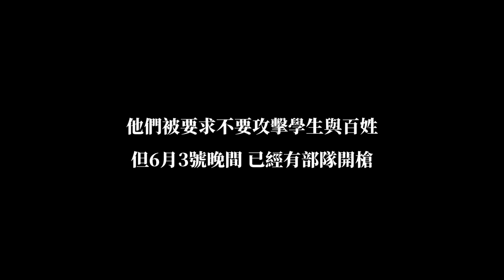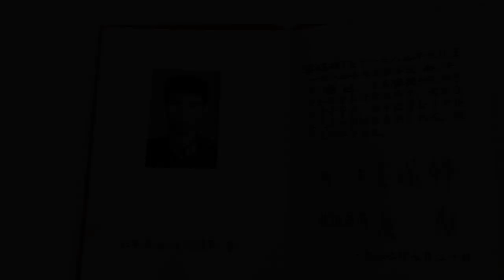六四30周年預告：鎮壓的告白（公共電視 - 有話好說）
三十年前的北京天安門，
三個身處不同位置的見證者，
三十年後，重新在台灣聚首。

他們在此記憶六四，也提醒世界，記得六四.

有話好說【記得六四】節目預告

1989年，李曉明 是一位畢業不久的軍官。他心中有著對學生運動的同情，但他的身分需要他執行任務。
李曉明的軍團從瀋陽調到北京，靜待了一段時間後，在6月3號接獲命令，要不惜一切代價，開進天安門廣場清場。3號深夜，團長派人到天安門偵查情況，發現其他軍隊已經開槍鎮壓。
李曉明的軍團消極抵抗，大部分軍車一直在天安門廣場外圍繞行，直到5號才到達天安門廣場，當時已經大致清理完畢。
李曉明在垃圾堆中找到染血的衣褲，上面有彈孔。士兵報告多處地方有血灘。他們之後協助警方追捕在逃學生和民運人士，直到七月才回瀋陽。
回看 天安門，李曉明以參與鎮壓者的身分，向我們告白。他記得怎樣的六四？6月4日下周二，晚間八點，公視13頻道及有話好說FB專頁，一起找答案。

🚩 為服務更多不同需求的觀眾，有話好說開放字幕管理權限，歡迎熱心網友幫忙提供字幕內容，謝謝！